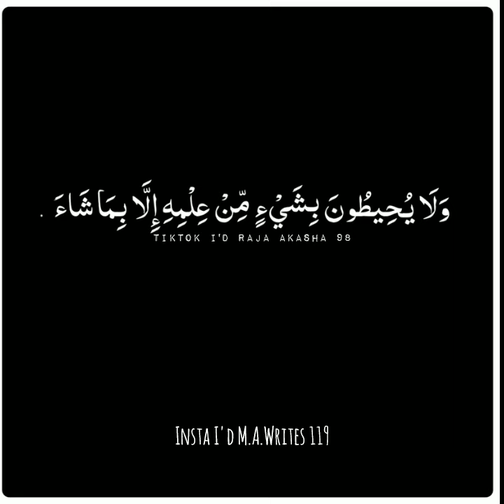Islamic video Islamic status hadees e nabvi